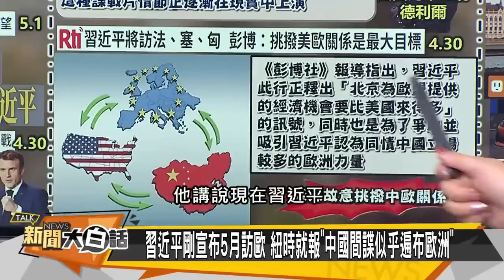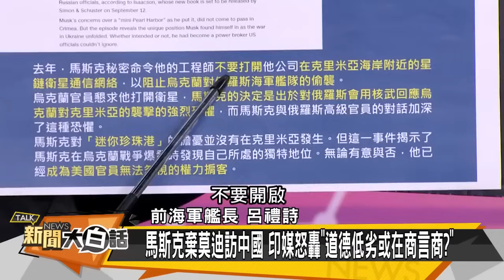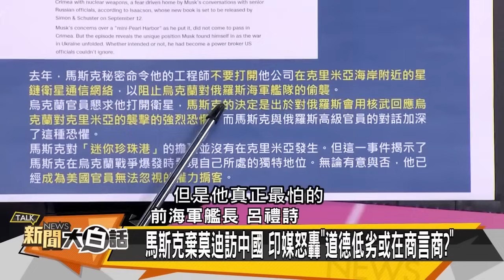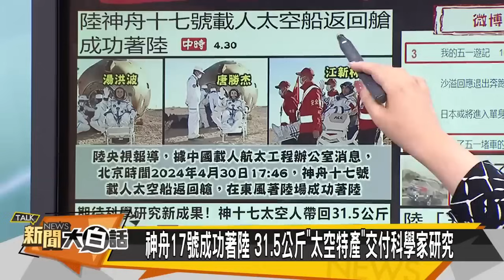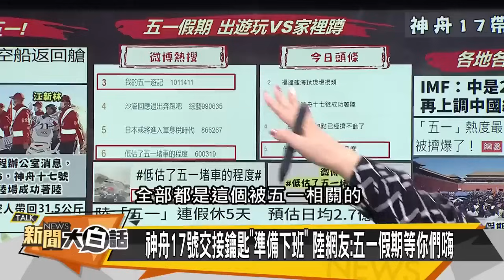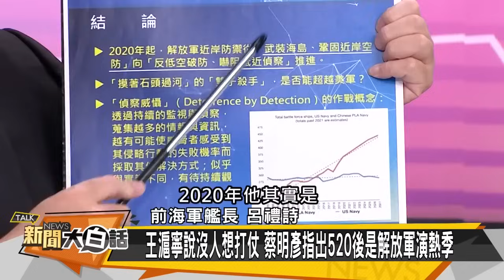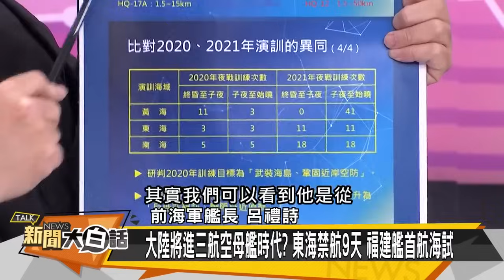[SUB] 福建艦首解纜啟航 印度橫插一杠氣瘋 新聞大白話 20240501 (字幕版)